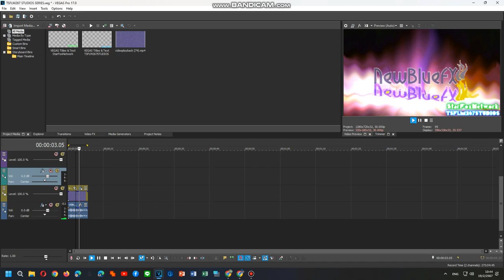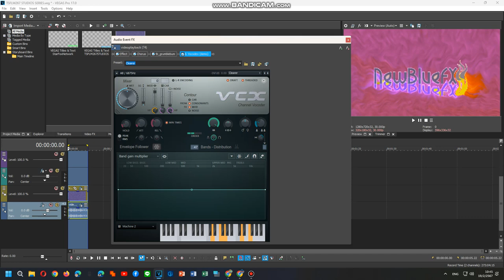How To Do Make Some Logoup V14-20 PART 7 (FINAL PART)